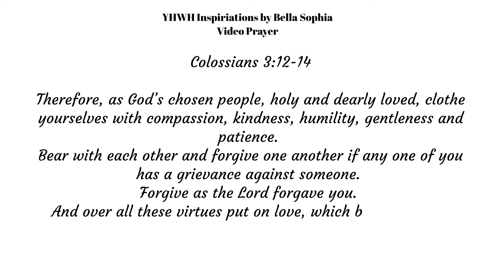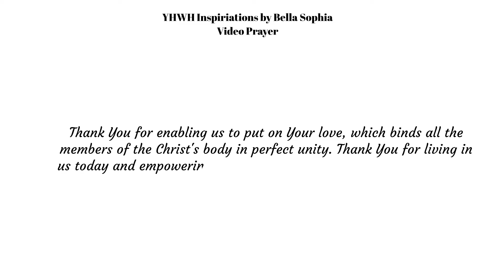Colossians 3:12-14 Prayer | Our daily clothing powered by the HOLY SPIRIT